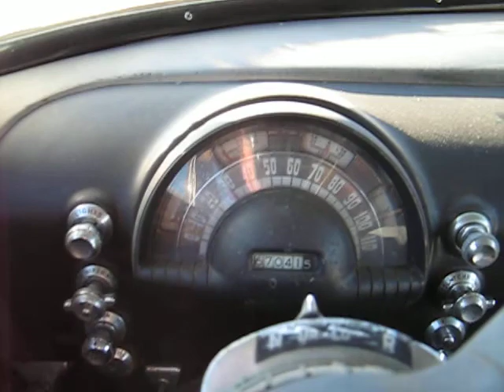50 olds ridalong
A short tour with littlemrhevyshevy